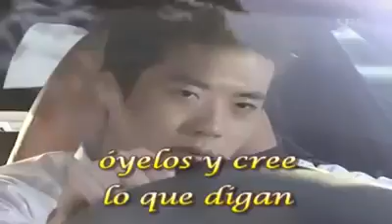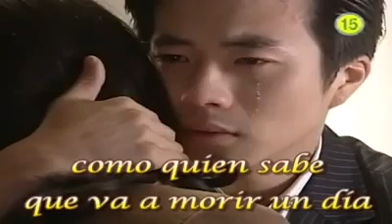Dedicacion - Canción para amigo - Romántico